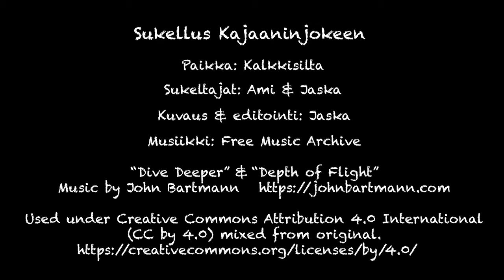Sukellus Kajaaninjokeen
Kohde
Kalkkisilta

Sukeltajat
Ami & Jaska

Jaska

Musiikki

”Dive Deeper" and "Depth of Flight"

”Dive Deeper” used 0’51” / 4’17”
”Depth of Flight” used 3’12” / 3’12”

Huomioitavaa suunniteltaessa sukellusta Kajaaninjokeen:
Sukeltaminen Koivukosken ja Ämmäkosken voimalaitosten välissä on kielletty.
Joessa on ajoittain voimakas virtaus. Virtaama riippuu Koivukoski III eli tunnelivoimalan kautta juoksutettavan veden määrästä. Virtaama voi vaihdella 25 kuutiosta 250 kuutioon sekunnissa.
Koivukoski III tunneli on kolmen kilometrin mittainen ja sen ulostuloaukko on vastapäätä Kalkkisiltaa. Varo joutumasta tunneliin sisälle, koska rakenteissa oleva rauta sekoittaa kompassin. Purkuaukko on kooltaan 8x12 metriä ja se on kokonaan pinnan alla.
Huomioi myös ajoittainen vesiliikenne. Ota yhteyttä paikalliseen sukelluskerhoon Kainuun Urheilusukeltajiin ja kysy lisätietoja.